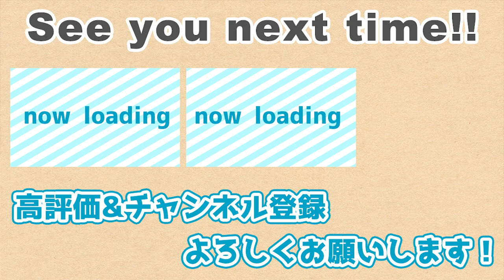【小田幸平は今？】元巨人・中日の小田幸平は今どんな活動をしてるの？（前編）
1996年アジア大会で全日本代表入り。1997年のドラフトで読売ジャイアンツから4位指名を受け、プロ入りを果たす。
2005年オフ、FA選手の人的補償で中日ドラゴンズに移籍。山本昌の専属キャッチャーとして数々の記録と立ち会うなど、
2015年1月26日に引退を発表。17年間の現役生活にピリオドを打つ。

【著書】
心を軽くする超戦略的「人間関係」論

1999年生まれの20歳。